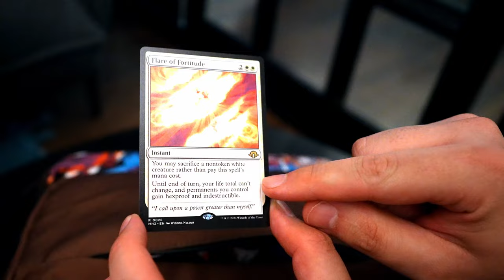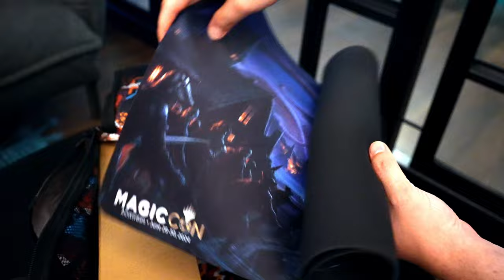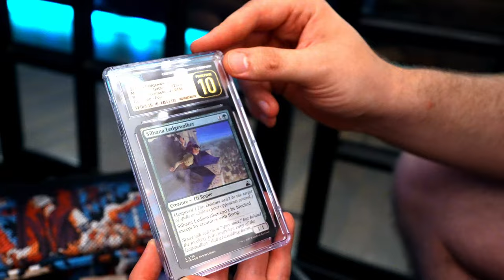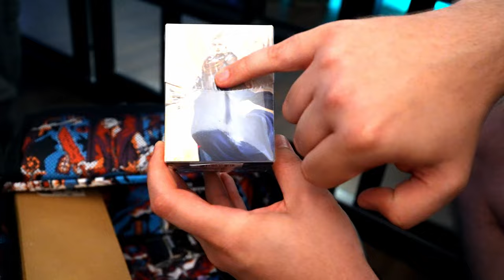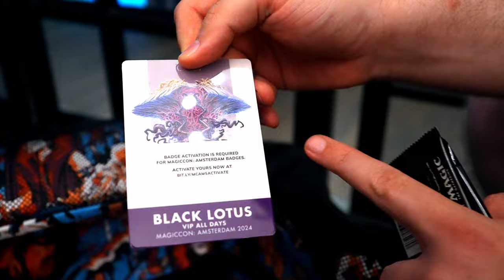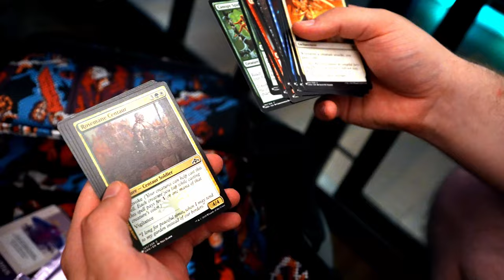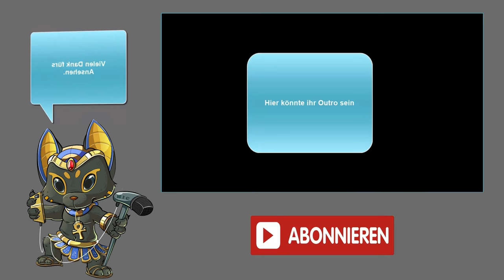VIP Black Lotus Package MCAmsterdam [Blacky zeigt]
In diesem spannenden Video der Reihe Blacky zeigt bin ich live aus Amsterdam dabei und zeige euch das exklusive Black Lotus VIP Package, das man auf der Magic Con Amsterdam erwerben konnte.
Dieses besondere Paket bietet einzigartige Inhalte und exklusive Goodies für jeden Magic the Gathering-Fan, der sich das leisten will.
Vielen Dank an @lipplapp1 fürs Bereitstellen des Packages!
Seid gespannt auf die Details und lasst euch von den einzigartigen Inhalten überraschen.

Die Kameraführung und Aufnahmen wurden durch Kiiirami gemacht :)
Schaut doch mal bei ihr vorbei :)

Intro